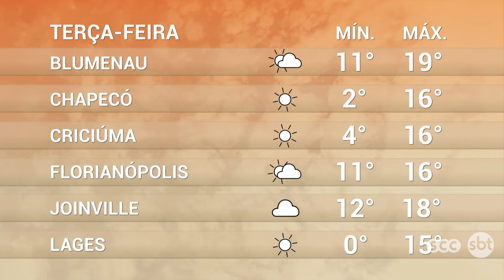Semana começa com chuva | SBT Meio-dia (10/07/20)